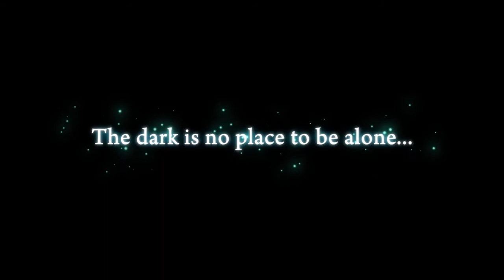Yomawari: The Long Night Collection - Nintendo Switch Announcement Trailer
NIS America today announced that Yomawari: The Long Night Collection will arrive on Nintendo Switch on October 30, 2018 in North America and October 26, 2018 in Europe.